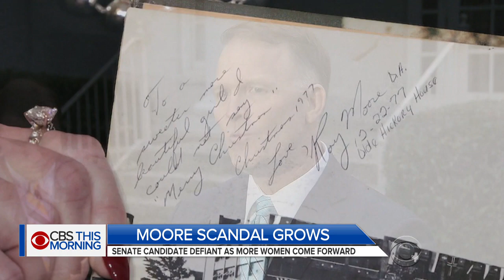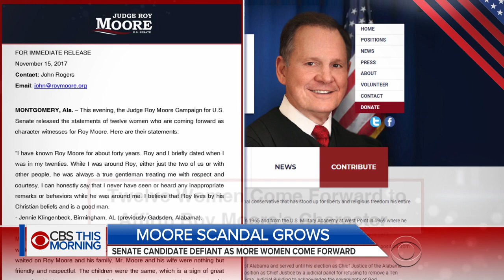More women accuse Roy Moore of sexual misconduct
Alabama Senate candidate Roy Moore remains defiant after new allegations of unwelcome advances toward women and teenaged girls. A woman tells the Washington Post that Moore called her out of a high school math class 40 years ago to ask her on a date. Dean Reynolds reports.